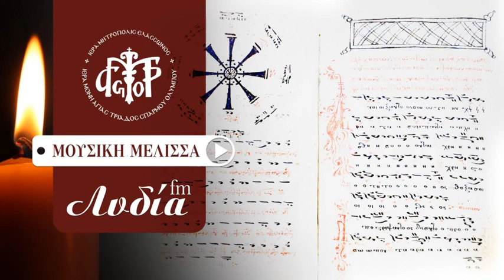«Μουσική Μέλισσα». Συνέντευξη Φώτιος Γιαννακάκης, β΄ μέρος.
Ραδιοφωνική συνέντευξη με τον Άρχοντα Πρωτοψάλτη της Αγιωτάτης Αρχιεπισκοπής Κωνσταντινουπόλεως κ. Φώτιο Γιαννακάκη από την εκπομπή του εκκλησιαστικού ραδιοφώνου Λυδία η Φιλιππισία «Μουσική Μέλισσα».
Μια εκπομπή αφιερωμένη στην Βυζαντινή Μουσική Παράδοση.
Επιμελείται και παρουσιάζει ο αρχιμανδρίτης της Ιεράς Μονής Αγίας Τριάδος Σπαρμού Ολύμπου π. Νεόφυτος.
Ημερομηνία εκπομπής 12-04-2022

Ο Φώτιος Γιαννακάκης γεννήθηκε στο Πέραν της Κωνσταντινουπόλεως τον Οκτώβριο 1949.Από την τρίτη τάξη του Δημοτικού Σχολείου της ενορίας του συμμετείχε στα εκκλησιαστικά δρώμενα του Ι.Ναού Εισοδίων της Παναγίας του Πέραν ως βοηθός στις δραστηριότητες του ιερού βήματος. Ο Ναός ούτος είναι ο Καθεδρικός Ναός του Πατριάρχου ως Αρχιεπισκόπου Κωνσταντινουπόλεως ,και δια τούτο τιμάται κατά παράδοσιν δια Πατριαρχικής και Συνοδικής Λειτουργίας κατά την ετήσια πανήγυρη του της 21ης Νοεμβρίου. Ακολούθως , και σε σύντομο χρονικό διάστημα η Επιτροπή Ιεροψαλτών του Ι.Ναού Εισοδίων της Παναγίας , διακρίνοντας την έφεσή του προς το αναλόγιο και ακολουθώντας την Πατριαρχική  Ιεροψαλτική Παράδοση ,τον ενέταξε στην ομάδα κανοναρχών  του αριστερού αναλογίου του   Ιερού Ναού με δάσκαλο τον Λαμπαδάριο του Ιερού Ναού ,αείμνηστο Κων/νο Μουταφτσόπουλο. Παράλληλα ,και παρά το μικρόν της ηλικίας του, συμμετείχε στο πρόγραμμα εκμάθησης της Βυζαντινής Εκκλησιαστικής Μουσικής του Ναού. Τις Γυμνασιακές του σπουδές ολοκλήρωσε στο Ζωγράφειο Λύκειο της Πόλης ,πλην όμως λόγω των απελάσεων των Ελλήνων Υπηκόων γονέων του το Σεπτέμβριο 1964, με αφορμή το Κυπριακό ζήτημα, συνέχυσε τις σπουδές του στην Αθήνα. Στην Αθήνα συνέχισε τις δραστηριότητές του σε ότι αφορά το αντικείμενο της ψαλτικής τέχνης ,συμμετέχοντας ως μέλος σε αναλόγια  και χορωδίες με διαπρεπείς Κωνσταντινουπολίτες δασκάλους και χοράρχες εμπλουτίζοντας έτσι τις γνώσεις του. Επί σειράν ετών συμμετείχε στη χορωδία του δεξιού αναλογίου του Ι.Ναού Αγ.Νικολάου Καισαριανής, υπό τον Πρωτοψάλτη και δάσκαλο Κων/νο Μαφίδη. Για μακρό επίσης χρονικό διάστημα διετέλεσε δομέστικος στο δεξιό  αναλόγιο του Ι.Ναού Κοιμήσεως της Θεοτόκου Καισαριανής,υπό τον Πρωτοψάλτη και αείμνηστο δάσκαλο Δημήτριο Μαγούρη. Απετέλεσε ιδρυτικό μέλος της  χορωδίας της Φοιτητικής Ένωσης Κωνσταντινουπολιτών. Συμμετείχε στη μεγάλη χορωδία του Νέου Κύκλου Κωνσταντινουπολιτών υπό τη διεύθυνση του Θρασύβουλου Στανίτσα  και στη χορωδία του Συλλόγου Μουσικοφίλων Κωνσταντινουπόλεως στην Αθήνα. Το 1971 διορίσθηκε από την τότε Μητρόπολη Αττικής και Μεγαρίδος λαμπαδάριος του Ι. Ναού Ζωοδόχου Πηγής Νέων Λιοσίων, θέση  που κατείχε μέχρι το 1975. Την περίοδο 1975 έως 1981 υπηρέτησε ως πρωτοψάλτης στον Μητροπολιτικό Ι.Ν.Ευαγγελιστρίας Περιστερίου και τα Χριστούγεννα του 1976 χειροθετήθηκε με το τιμητικό οφίκιο του Άρχοντος Πρωτοψάλτη της Ιεράς Μητροπόλεως Περιστερίου από τον Μητροπολίτη κυρό Αλέξανδρο. Έψαλε ακόμη επί σειράν ετών ως Πρωτοψάλτης στον Ιερό Ναό Αγίας Φωτεινής Μετς και στον Ι.Ναό Αγ.Γεωργίου Καρίτση με Ιερατικό Προϊστάμενο και μετέπειτα Μητροπολίτη Κερκύρας μακαριστό Τιμόθεο Τριβιζά. Επί 15-ετίαν έψαλε ως Πρωτοψάλτης στον Ιερό Ναό Ευαγγελιστρίας Νεαπολέως-Νικαίας. Από 15-ετίας και πλέον υπηρετεί στον Ιερό Ναό Αγίων Κωνσταντίνου και Ελένης Κολωνού, ακολουθώντας με ευλάβεια και αφοσίωση τα βήματα των μεγάλων Πρωτοψαλτών της γενέτειράς του. Φοίτησε στο Ωδείο Πειραιώς με δάσκαλο το διακεκριμένο αείμνηστο καθηγητή Νικόλαο Τσιγκούλη και έλαβε το Πτυχίο και το Δίπλωμα Βυζαντινής Εκκλησιαστικής Μουσικής.
Τον Απρίλιο 2012 του απονεμήθηκε το οφίκιο του Άρχοντα Πρωτοψάλτη της Αγιωτάτης Αρχιεπισκοπής Κωνσταντινουπόλεως από τον Οικουμενικό Πατριάρχη κ.κ. Βαρθολομαίο, η δε χειροθέτηση του με το οφίκιο πραγματοποιήθηκε στον Ι.Ν.Αγίων Κωνσταντίνου και Ελένης Κολωνού της Ιεράς Αρχιεπισκοπής Αθηνών, την 8η Απριλίου 2012 εορτή των Βαϊων, από το μακαριστό Μητροπολίτη Μαραθώνος   κυρό Μελίτωνα. Είναι ιδρυτικό μέλος και  πρόεδρος του μουσικο-φιλολογικού Συνδέσμου Φίλων Μουσικής ¨Η Θεοτόκος¨. Έχει εκδώσει σειρά κασετών και ψηφιακών δίσκων CD με ποικίλους Βυζαντινούς Εκκλησιαστικούς Ύμνους. Διοργάνωσε συναυλίες Βυζαντινής μουσικής στην Ελλάδα και στην Κύπρο με μονωδιακές και χορωδιακές εκτελέσεις. Είναι απόφοιτος της Φαρμακευτικής Σχολής Αθηνών και από το 1973 διατηρεί Φαρμακείο στην Αθήνα. Είναι παντρεμένος με την φαρμακοποιό Ιωάννα Τσιναράκη και έχει 2 κόρες και 4 εγγόνια.